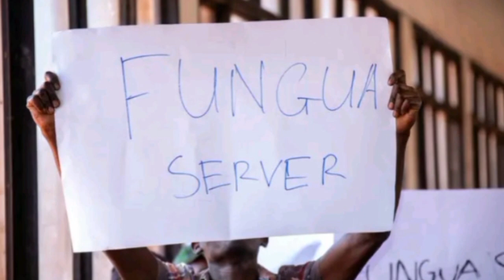drama as RAILA SUPPORTERS FIGHT WITH RUTO'S GOONS JKIA WHILE WELCOMING RAILA | AZIMIO NEWS TODAY